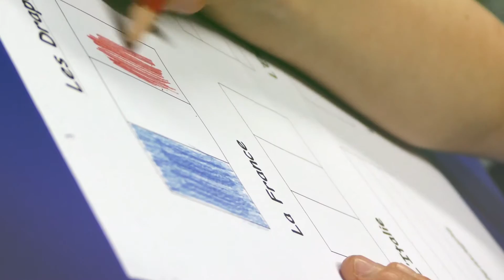NPS Our World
Newcastle Preparatory School is a unique place.
It is based in a suburb of Newcastle upon Tyne and has existed for over 125 years. Their approach is educate the whole child and prepare them to move onto secondary school in the best way possible. It is a quirky, original, special school where children are given the best start.